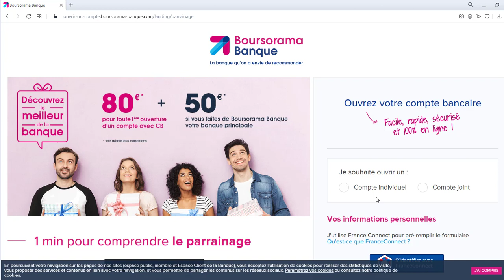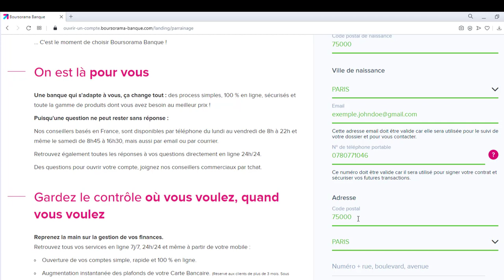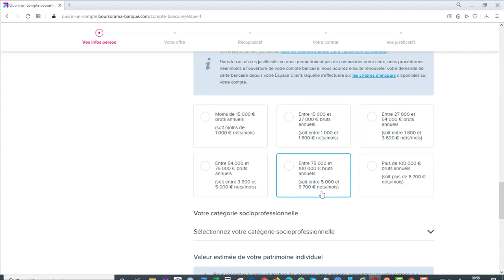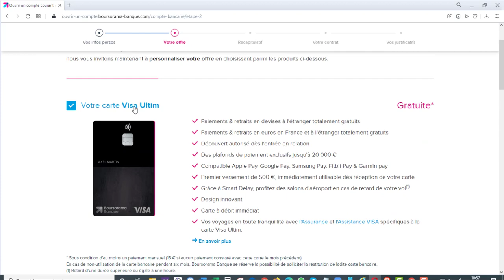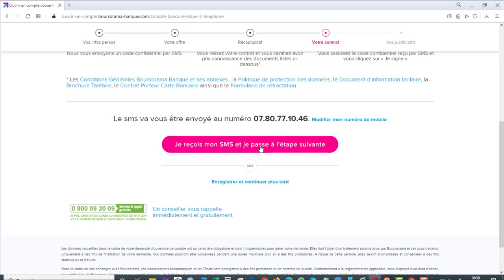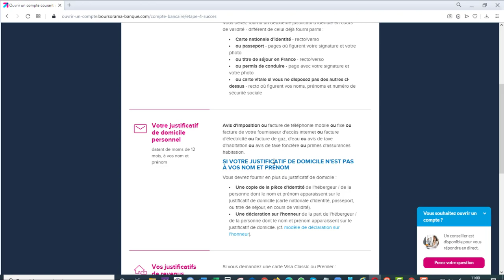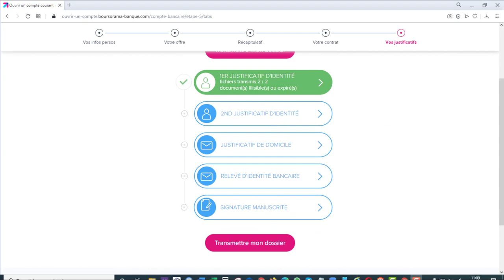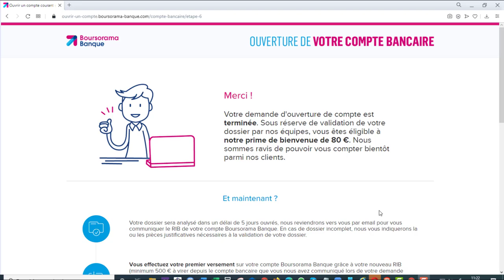💶💶 Gagner De l'Argent Facilement En 5 min 02 sec 👉 Tuto Pas à Pas 🤑🤑.mp4